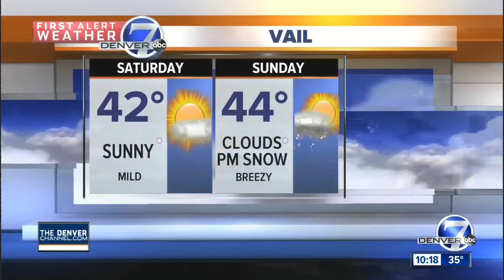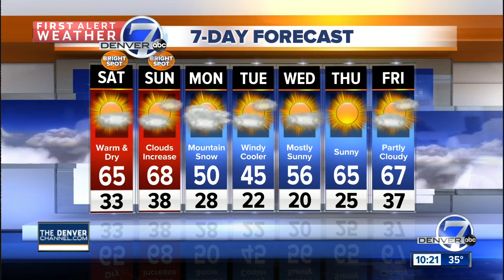A gorgeous start to March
First Alert Weather Meteorologist Stacy Donaldson tells us it will be a gorgeous start to March, with highs in the 60s through Sunday.